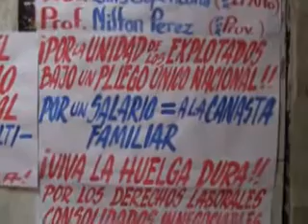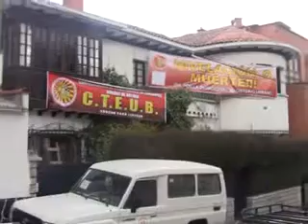MINISTRO DE EDUCACIÓN CONVOCA A MAESTROS RURALES Y URBANOS PARA SOLUCIONAR DEMANDA